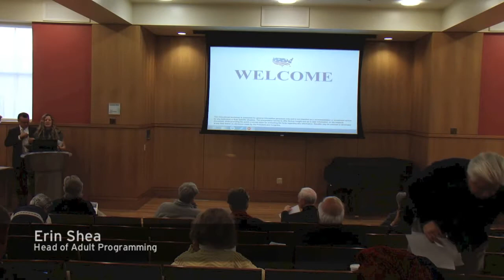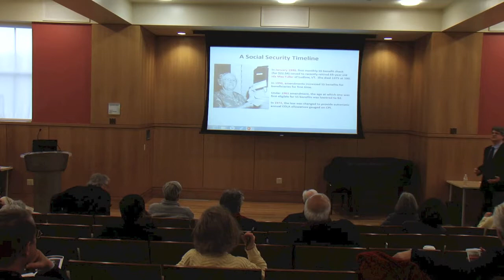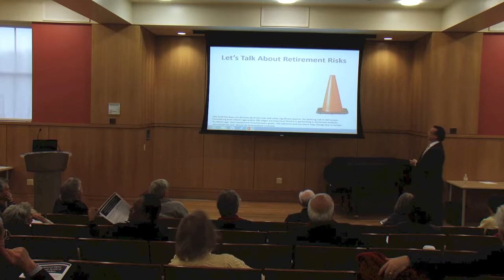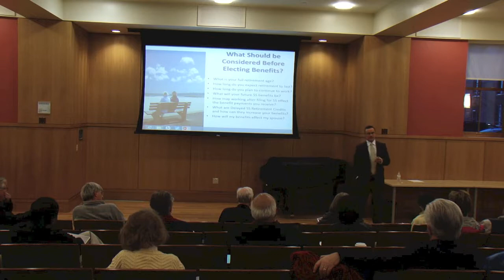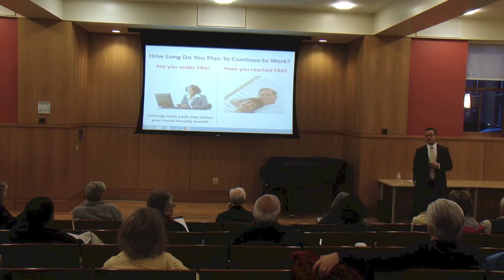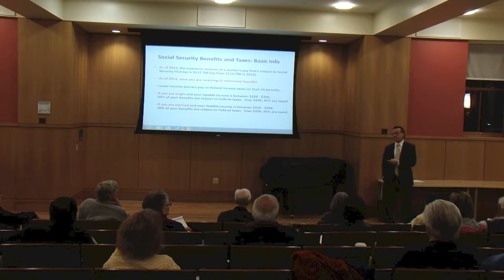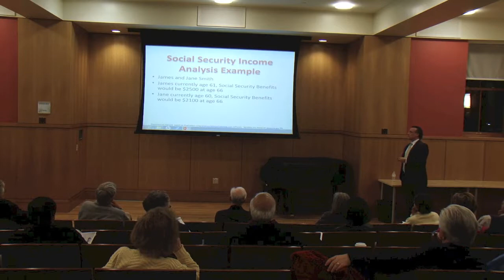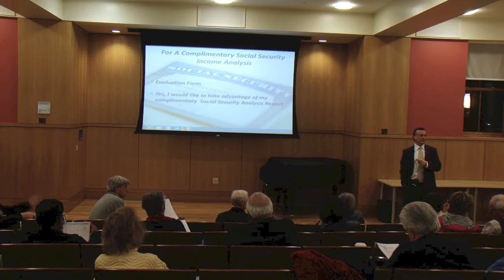Maximize Your Social Security Benefits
On Tuesday, April 8, 2014, two speakers joined us.

When to collect Social Security may be the single most important decision you make when it comes to your retirement.

Topics covered include:

• How Social Security benefits are calculated and the advanced planning required to increase them.

• Why married couples can miss out on significant lifetime sums.

• Special strategies for married couples, divorced individuals and minor children.

• Case studies that will show you the advantages of some of these strategies.

Michael Alimo (CRPC; CLU; ChFEBC). A 30 year industry veteran, for the past 15 years financial service advisor Alimo has served jclientele around CT & New England at his USA Financial & Tax Services, LLC. Committed to giving back to the community via educational workshops, Mr. Alimo has hosted many seminars for groups at libraries, churches, and social organization about a variety of financial and planning topics.

David Weyner (H&LL; LTC Partnership certification,CT, NY & NJ) Following 20 years as a senior corporate executive, since 2007 Weyner has served insurance and benefits clients around the NY tri-state area.. In collaboration with Michael Alimo, Mr.Weyner has also spoken at many seminars with the objective of helping community members better understand their planning options and various programs available to seniors.